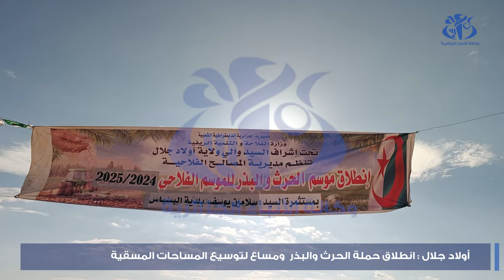أولاد جلال: انطلاق حملة الحرث والبذر وسط مساع لتوسيع المساحات المسقية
أولاد جلال (وأج) - انطلقت حملة الحرث والبذر، بولاية أولاد جلال وسط مساعي حثيثة لتوسيع المساحات المزروعة المسقية خاصة في شعبة الحبوب.